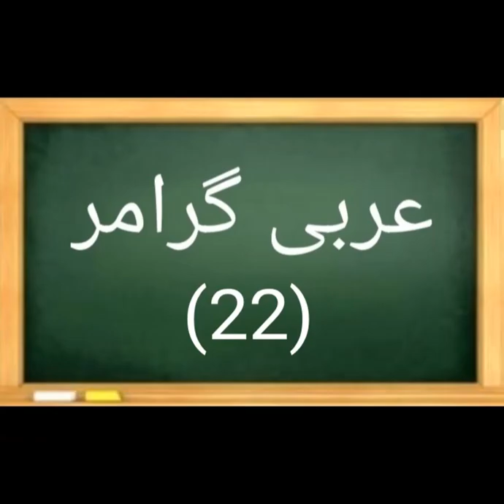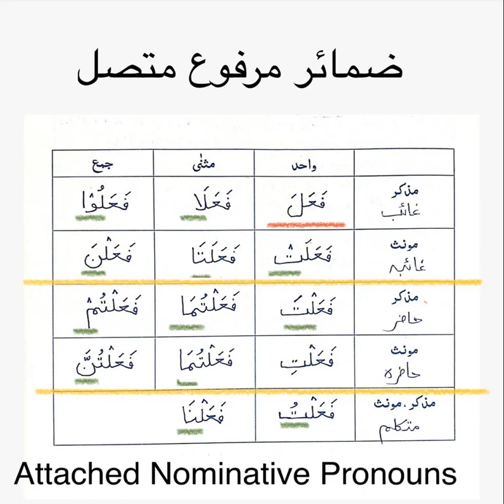22. Arabic Grammar in Few Minutes - Attached Nominative Pronouns - ضمائر مرفوع متصل